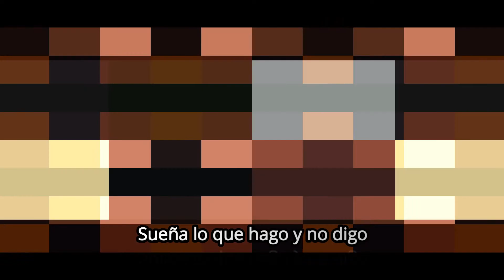En El Claro De La Luna - Karaoke - Silvio Rodriguez